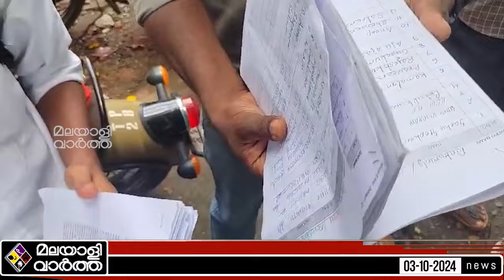KB Ganesh Kumar | KSRTC ഷിഫ്റ്റ്‌ പൂട്ടുന്നു | Malayalivartha